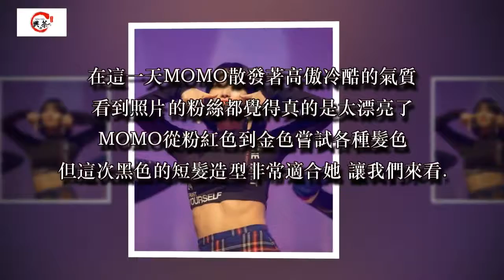[新聞] 粉絲見面會展現花美貌的TWICE MOMO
[新聞] 粉絲見面會展現花美貌的TWICE MOMO 온라인 커뮤니티 總是展現各種髮型的MOMO 這次變身為黑色的短髮造型 本月10日TWICE在粉絲見面會上與粉絲們見面 當天MOMO以黑色的短髮造型登場 讓大家為之驚艷 [인사이트] 김소영 기자 = 평소 다양한 색감의 헤어스타일을 선보이던 모모가 이번에는 검은색의 단발로 변신했다. 지난 10일 트와이스는 서든어택 팬미팅을 통해 게임 팬들과 직접 만났다. 이날 모모는 새카만 흑발에 어깨에 닿지 않는 짧은 단발머리로 등장해 모두를 놀라게 했다. 모모는 앞머리 내린 칼 단발 헤어스타일과 어울리는 흑백의 크롭탑을 입어 멋스러움을 더했다. 온라인 커뮤니티 在這一天MOMO散發著高傲冷酷的氣質 看到照片的粉絲都覺得真的是太漂亮了 MOMO從粉紅色到金色嘗試各種髮色 但這次黑色的短髮造型非常適合她 讓我們來看MOMO讓人誘發短髮病的新造型吧 도도하면서도 시크한 느낌이 물씬 풍기는 모모의 이날 모습은 팬들의 카메라에 담겨 폭발적인 반응을 불러일으켰다. 사진을 접한 팬